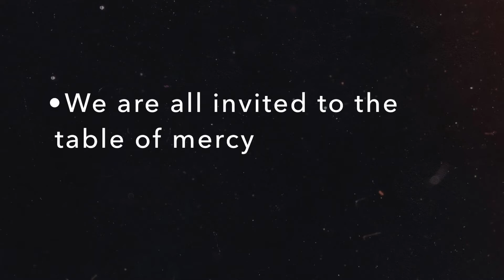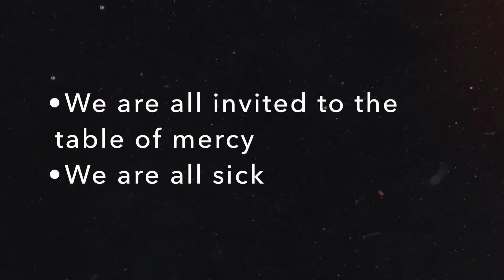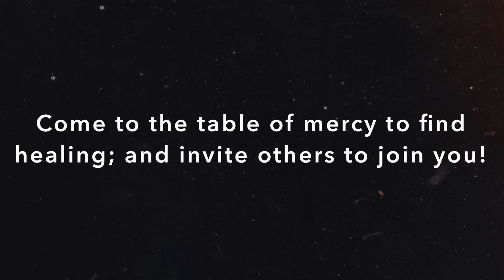Epoch Church | March 8 2020 Sermon